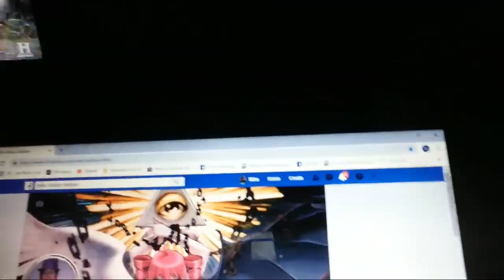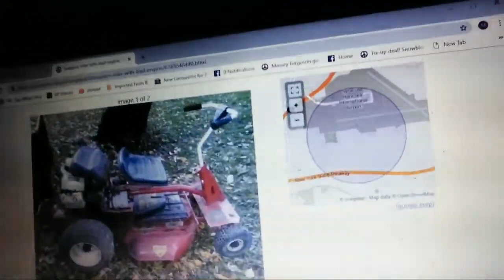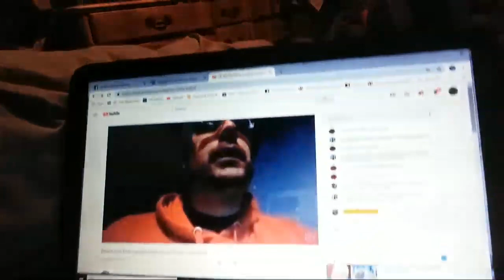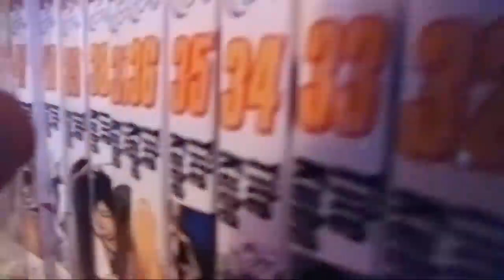Bleach Live New Camera Chat Vlog Podcast Adults Only